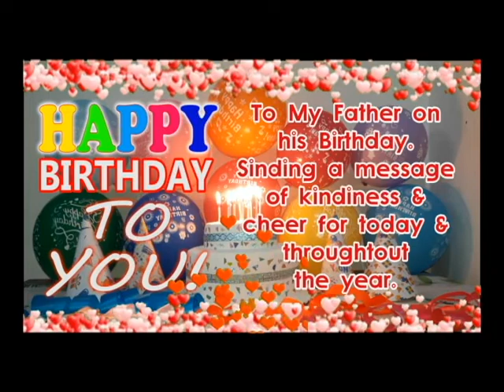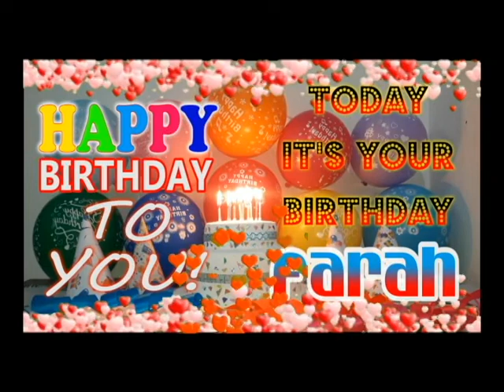Happy Birthday Farah | Farah Birthday Song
Best Happy Birthday To You | Happy Birthday Songs

Happy Birthday to You, Best Birthday Song, Virtual Birthday Gift Video.

Please write us:
1. First Name: Farah
2. Gender: Female

Happy Birthday Song Lyrics:

Happy Birthday
Happy Birthday